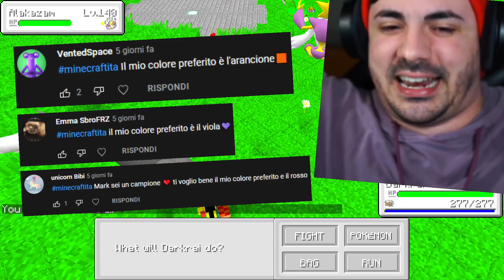SFIDO NECROZMA-SOLGALEO SHADOW NELLA PIXELMON SU MINECRAFT ITA!!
Nuovo video di Sfido Necrozma-Solgaleo Shadow nella Pixelmon su Minecraft ITA